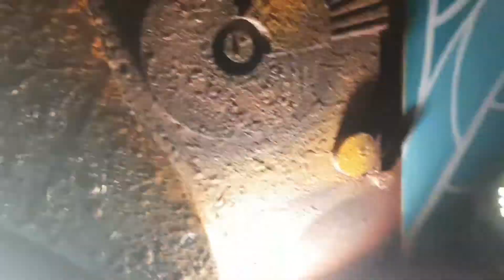Gaja Lakshmi Puja 2022 🙏| Bhubaneswar